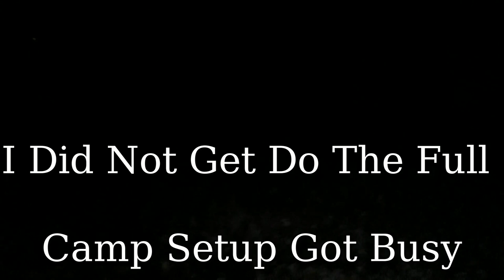Going Camping At Russ Camp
Camping on the licking river at russ camp.